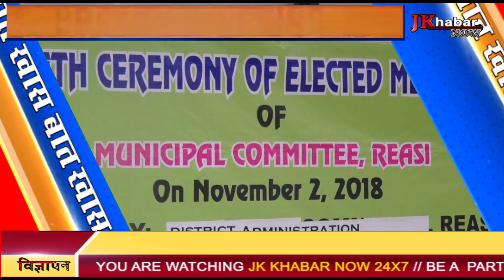TOP AND LATEST NEWS OF JAMMU & KASHMIR